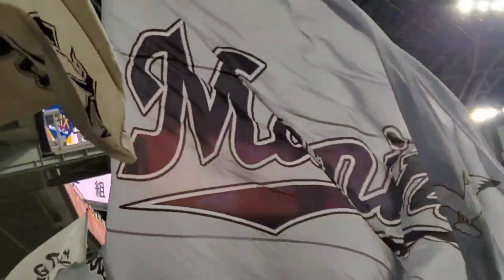20231021 阿部翔太 登板時の登場曲【｢Our core｣／HAND DRIP】 7回表 ｵﾘｯｸｽ･ﾊﾞﾌｧﾛｰｽﾞ@京ｾﾗﾄﾞｰﾑ大阪･ﾚﾌﾄ外野下段 CSﾌｧｲﾅﾙ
【｢Our core｣／HAND DRIP】